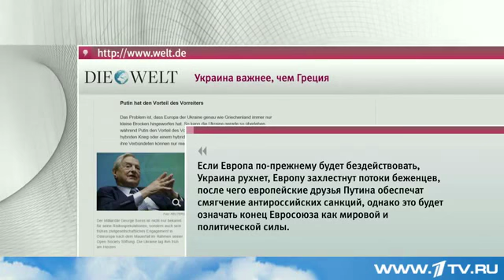ИПАК - ТВ емисија МИХАИЛА ЛЕОНТИЈЕВА (8.4.2015.)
У последњој емисији “Однако” Михаила Леонтјева анализирају се недавна иступања водећих русофоба – Џорџа Сороша и Збигњева Бжежинског. И док финансијски спекулант Сорош позива на директну ратну акцију против Русије, геополитички спекулант Бжежински је много опрезнији. Поред онога што је навео Леонтјев, најмање два добра разлога терају русофоба Бжежинског на опрезност. Први је тај да је овај амерички русофоб пољског порекла сигурно добро упознат са делима руских класика па му је позната и мисао Лава Толстоја како је у рат лако ући али је тешко из њега изаћи. Други разлог је његово познавање руске историје, па је Бжежински више него свестан да Русију није могуће војно поразити…